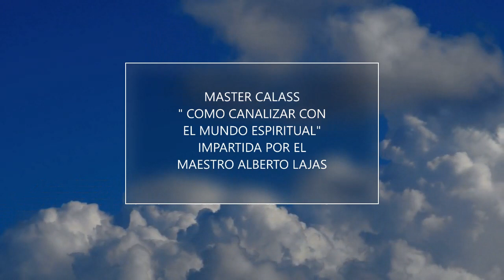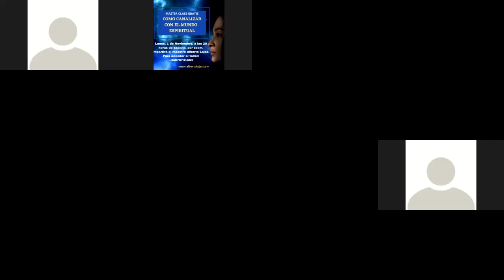MASTER CLASS GRATIS " COMO CANALIZAR CON EL MUNDO ESPIRITUAL"-IMPARTE: ALBERTO LAJAS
Alberto Lajas en esta master class nos explica que es el mundo espiritual y como conectar con él...